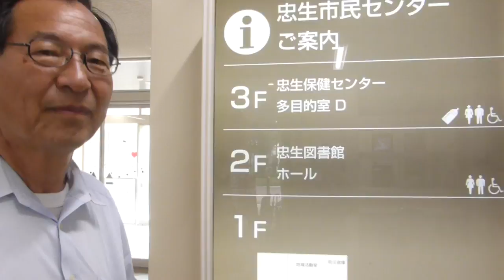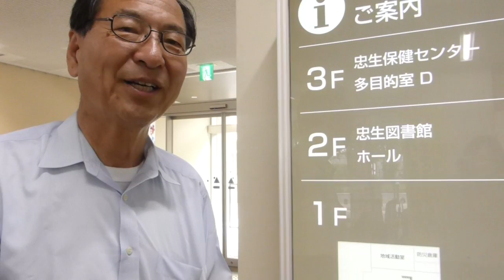会議室と多目的室がそろった忠生市民センターを見学2015.06.17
町田市の忠生市民センターには、会議室のほかに貸し出し用の多目的室がありました。多目的室は机やイスがロッカーにしまったてあり、使い勝手が高い部屋です。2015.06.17記：町田市議会議員　吉田つとむ　保守連合